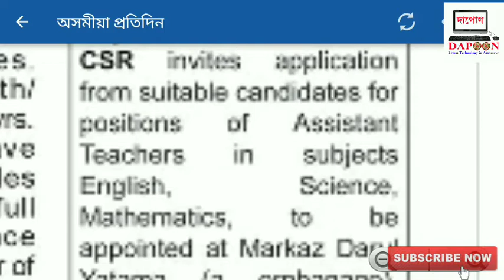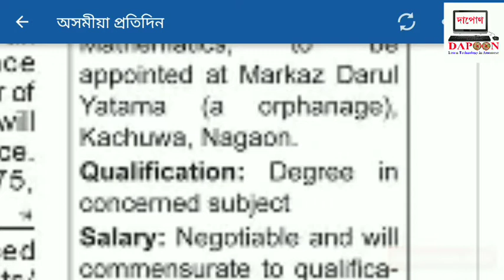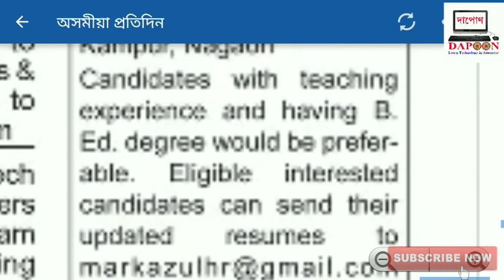Daily job Update | Job in Assam | Assam govt jobs | Teaching job in Nagaon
নমস্কাৰ অসমীয়া শিক্ষামূলক ইউটিউব চেনেল দাপোনলৈ আপোনালোকক স্বাগতম জনাইছো । আমি আজি এই ভিডিঅটোত শিক্ষকতাৰ চাকৰি সমূহৰ বিষয়ে আলোচনা কৰিম ।
In this video we talk about Teaching job in Nagaon
Video data source – Assamese daily news paper